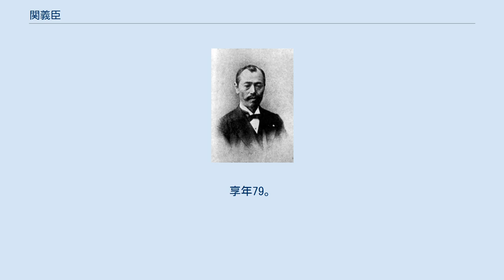関義臣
関義臣 関 義臣（せき よしおみ、1839年5月22日（天保10年4月10日） - 1918年（大正7年）3月30日）は、日本の武士・越前福井藩士、政治家。
別名を山本龍二郎、関龍二。
号は湘雲。
正三位勲二等男爵。
 1839年、福井藩の家老である本多家の越前府中(現在の越前市、旧武生市)領にて、本多家家臣・山本五郎の三男に生まれる。
当初名乗っていた名前は山本龍次郎であった。
嫡男ではないため、福井本藩の家臣であった山本家の分家で育つ。
 藩校明道館に学び、幹事の橋本左内に認められて、文久2年（1862年）に昌平坂学問所に学んだ。
1866年（慶応2年）、長崎の坂本龍馬を訪ねて亀山社中に加盟し、のちに海援隊に属した。
この頃より「関龍二」を名乗る。
直後に英国への渡航を行うが、長崎から出帆した船が台風に遭遇して遭難し、上海を経由して長崎に帰還した。
その後は京都の越前藩屋敷に出仕するが、藩の中心人物らと上手く行かず、大阪などで新政府の官吏として活躍していたが、これは藩の許可は得ていなかった。
 1868年（明治元年）には、大阪の舎密局で舎長を務めたが、新政府の中心人物らと福井藩の人物らとの間に軋轢が生じるようになると、新政府方で活躍していた関の存在は福井藩に疎ましく思われ始めた。
身柄は福井藩士のままであった関は福井藩に呼び戻されるも応じなかったため、福井藩により捕縛され、福井に強制帰還させられ府中の兄の家に幽閉される。
 1870年（明治3年）の武生騒動に関与したとして捕縛され、藩は死刑を求刑するも、新政府はこれを認めず、後に釈放される。
 大阪府権判事をはじめ、鳥取県権令や宮城控訴院検事長、大審院検事、徳島県知事、山形県知事、貴族院勅選議員（1897年12月23日任）などを歴任。
1902年2月25日、錦鶏間祗候となる。
 1907年（明治40年）9月、日露戦争の功により男爵を授けられる。
1918年3月、肺炎のため麻布一本松町の邸宅に於いて薨去。
享年79。